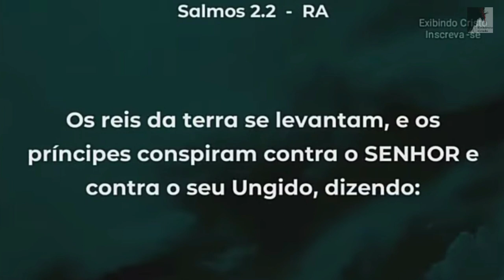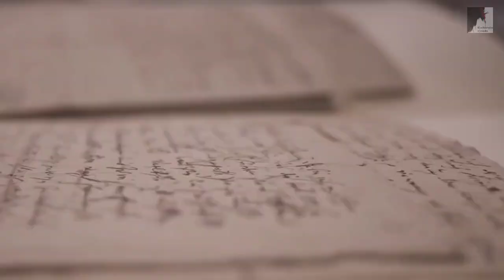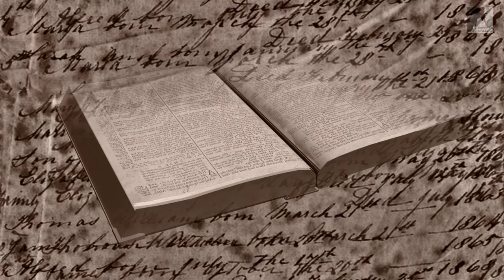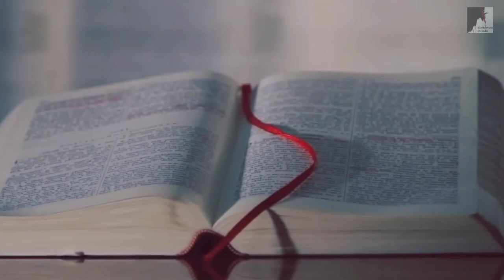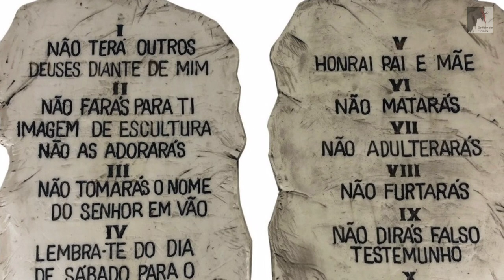Vem Ver: A Rebelião do Homens Contra Deus - Pedro Dong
Estamos no tempo fim, O Pastor Pedro Dong nos mostra, que estamos perto de uma rebelião dos homens contra Deus. As pessoas não querem mais Deus. Podemos ver que com todas essas novas ideologias, o mundo está dizendo que não quer mais Deus, nem a sua lei, nem sua palavra.
Aquela rebelião de Ninrode fazendo a torre de Babel de querer Exaltar o seu próprio nome, ainda continua. Os Homens querem tirar Deus e colocarem o Homem. Tudo isso é o espírito do Anticristo que ja atua nos bastidores deste mundo. O Mistério da iniquidade esta operando nas pessoas. tudo isso é sinal do fim, do arrebatamento da igreja, da chegada do anticristo, da marca da besta, do falso profeta, da grande tribulação e da gerra do Armagedom.

🔸PREGAÇÕES

🔸 SÉRIE APOCALIPSE

🔸EZRA MA

🔸MIGUEL MA

🔸EXIBINDO CRISTO

🔸Queridos irmãos!